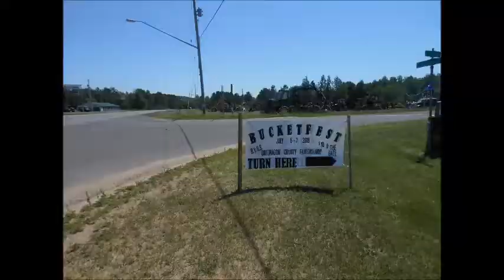Bucketfest 20 commercial (unfinished)